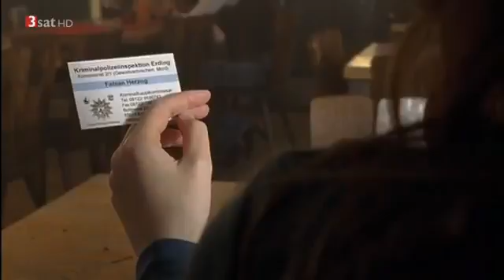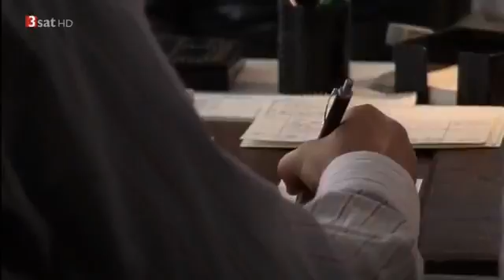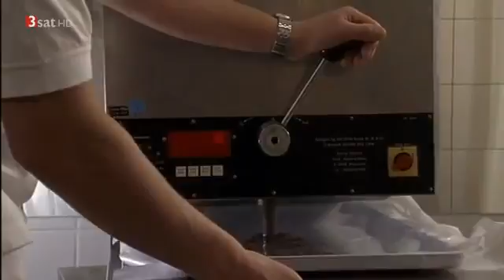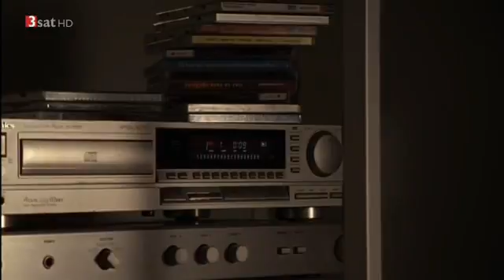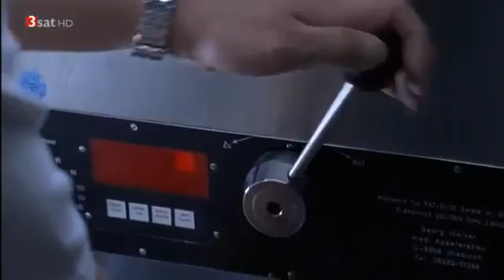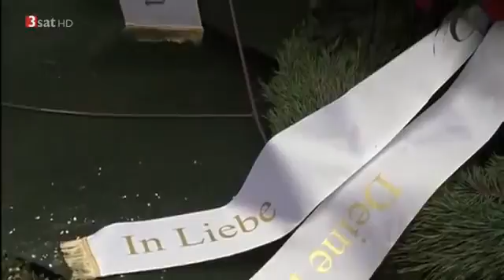Tod einer Freundin Thriller, DE 2006